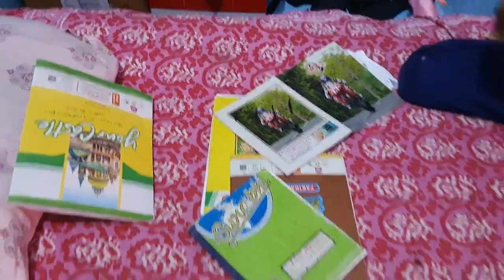मेरा ससुराल ना जाने का क्या वजह हैlataandshankarvlog